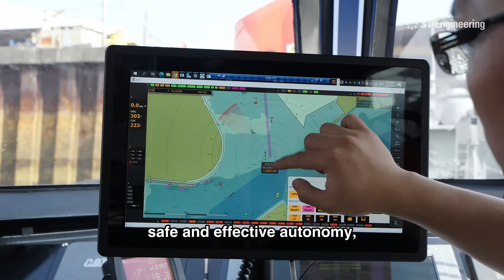Navigating Complex Waters with Autonomous Maritime Solutions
As the world’s leading maritime city, Singapore’s busy waters pose a sea of challenges for even the most experienced ship crews.

Using advanced data sensors and deep-learning models, our unmanned surface vessels (USVs) are equipped with the necessary technologies to help crews stay safe and enhance efficiency on waters.

Hear from Nathanael Tan, Head Tech, Unmanned Systems, Digital Systems, as he shares how we’re building deployment-ready solutions poised for handling all kinds of complexities.